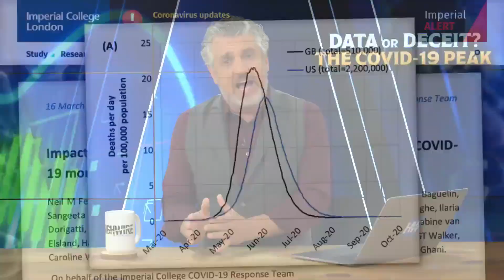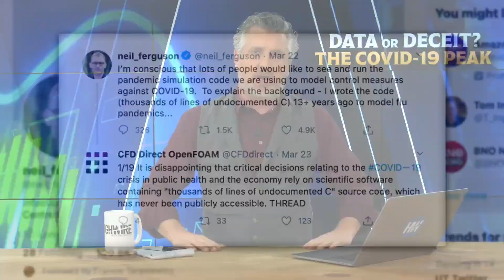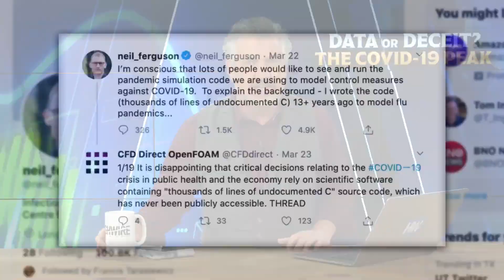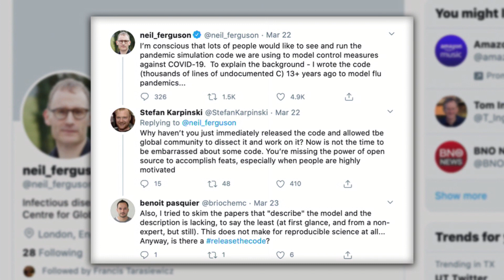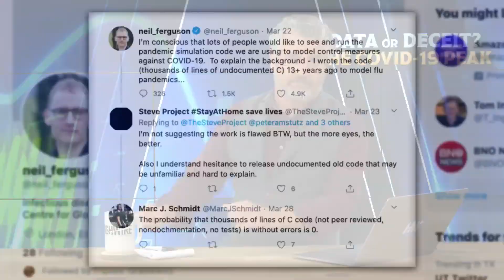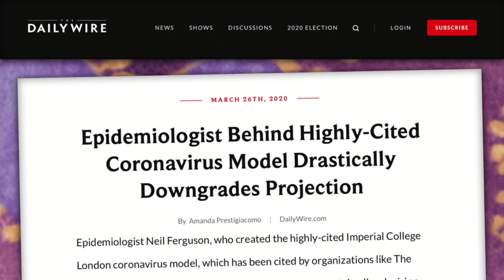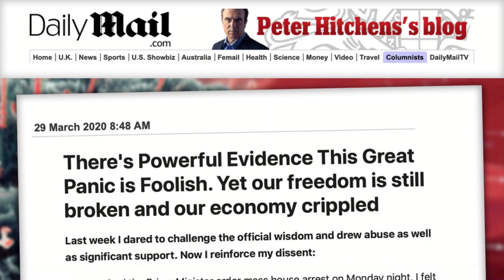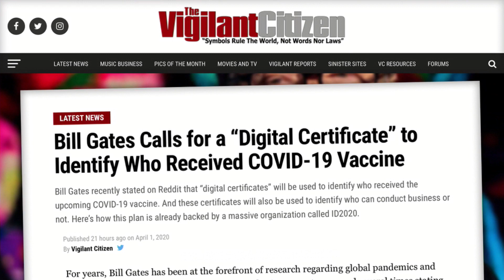The HighWire: Over Ferguson en Bill Gates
Ferguson en Bill Gates (fragment uit 'Data of Bedrog? : De COVID-19 PIEK')

Bron: The HighWire
DATA OR DECEIT? : THE COVID-19 PEAK